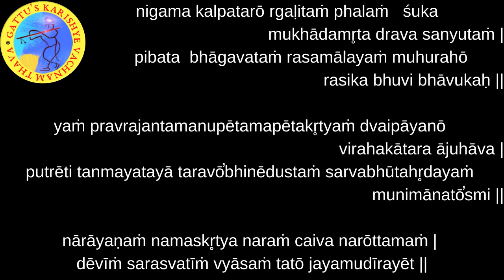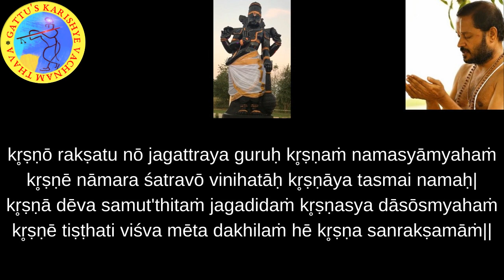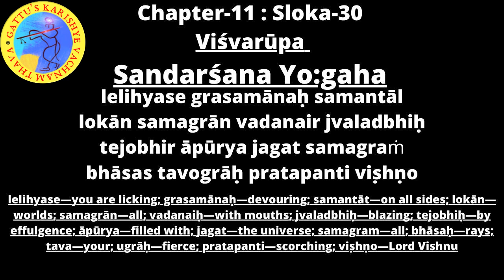700 Days Yagnam (2nd Round) Chapter-11 : Sloka-30 and Bhagavatam